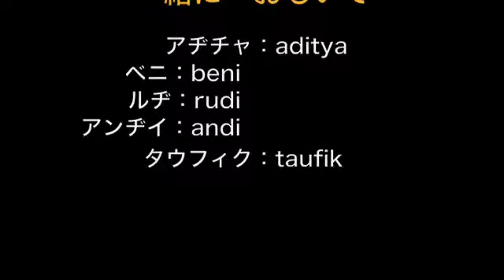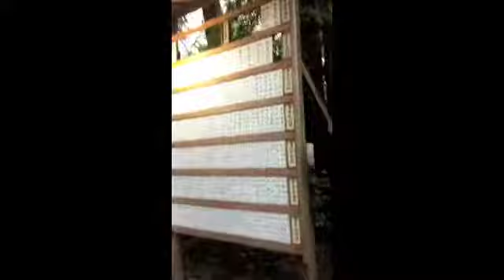mikuni no matsuri 2013_みくに の まつり。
kenangan bersama senpai
yokatta desu.